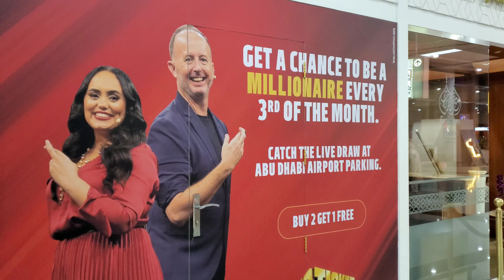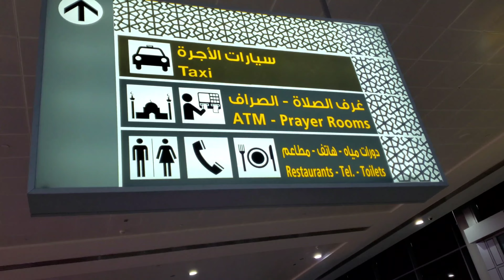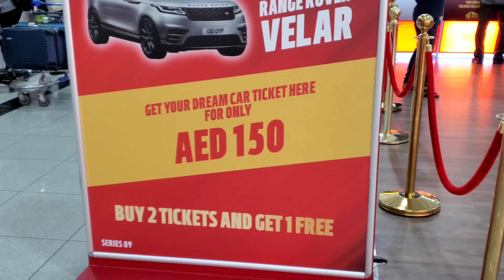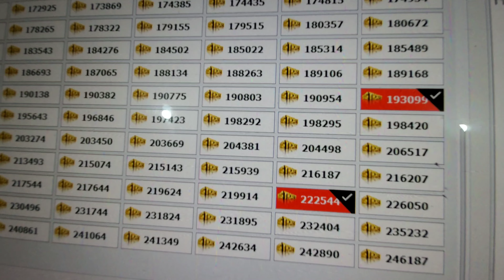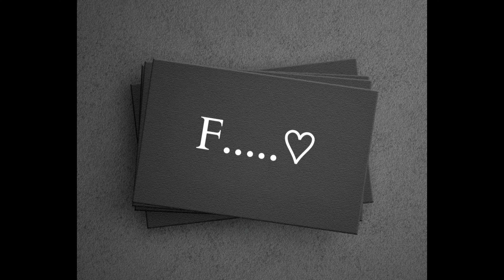Ajman to Abu Dhabi BIG 🎟 TICKET Vlogs How to make GET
Ajman to Abu Dhabi BIG TICKETAjman to Abu Dhabi BIG 🎟 TICKET Vlogs How to make GET